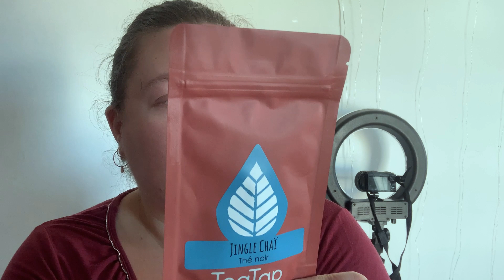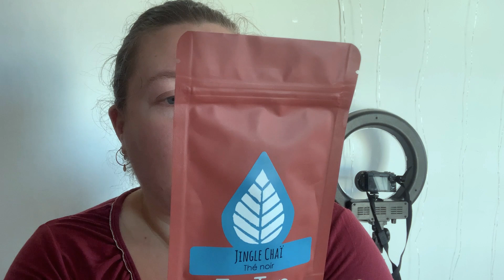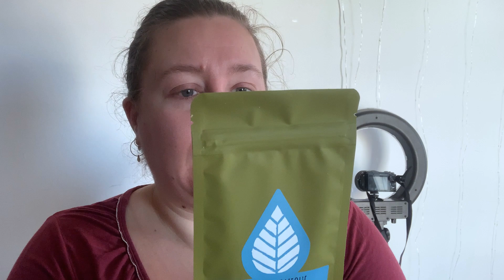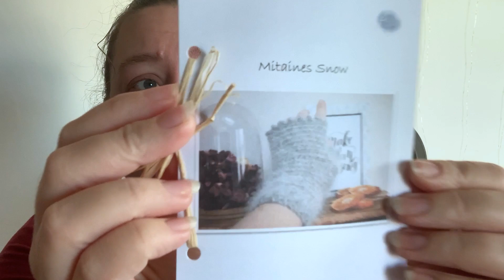Vlog au naturel #131 | Il neige!!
✿ Mon Vinted: Missmanu 263
✿ Mon Ravelry: MissmanuauNaturel

/!\ BONS PLANS /!\

-10€ chez en rentrant ce code: MGMY24LBW dans votre panier
-10% chez maison Dassam avec le code Missmanu10
DeNovo: -5€ sur votre première commande: envoyez moi votre nom, prénom et mail pour que je vous parraine
Sebio: 5€ de réduction en me choisissant comme marraine